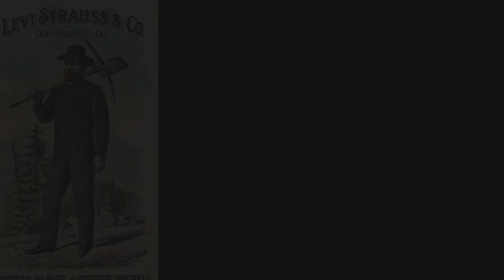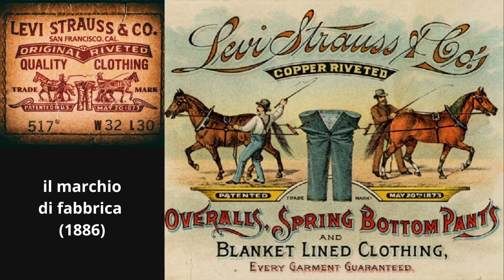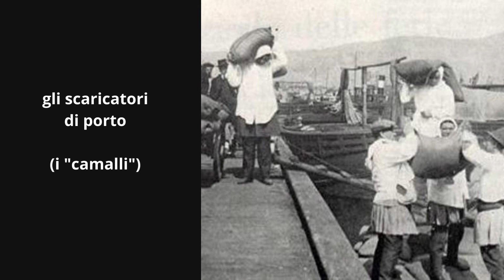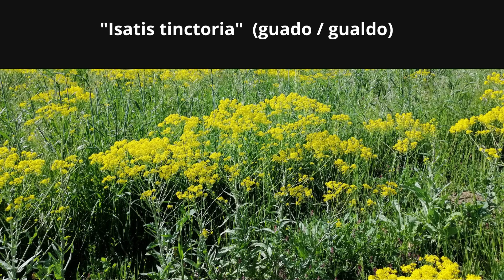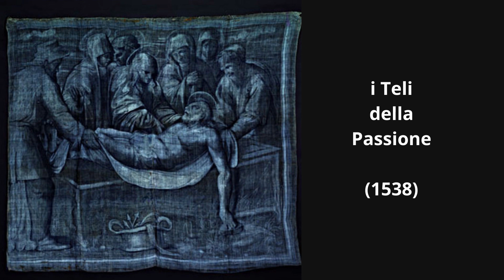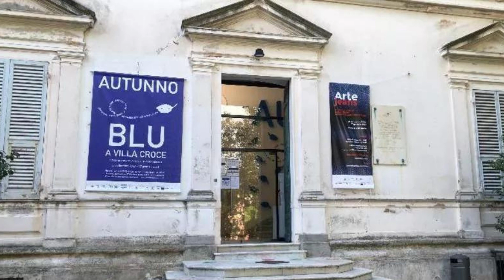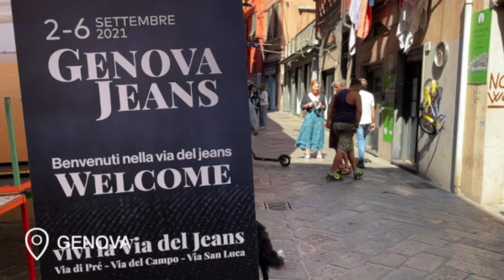La storia dei blue-jeans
In questo video ti spiego LA STORIA DEI BLUE-JEANS, il tessuto più famoso al mondo.
Sapevi che i blue-jeans sono ITALIANI?
Buona visione e buono studio dell'italiano!

Ciao e benvenuto nel mio canale!
Io sono Chiara e sono un'insegnante di lingua e cultura italiana per stranieri. Con i miei video sulla grammatica, sul vocabolario e sulla cultura, potrai conoscere la bella lingua italiana in modo facile, preciso e completo.
E mi sono divertita molto a crearli!

Per mettere alla prova il tuo italiano e vedere qual è il tuo livello, contattami via email o whatsapp! I miei corsi sono individuali e focalizzati sulle tue necessità ed esigenze.

Visita il mio sito web e scrivimi un'email! Prenota la tua prima lezione, per studiare ma anche solo per fare conversazione, e migliorare insieme a me il tuo italiano!

A presto!

Vuoi scaricare le slides di questo video?